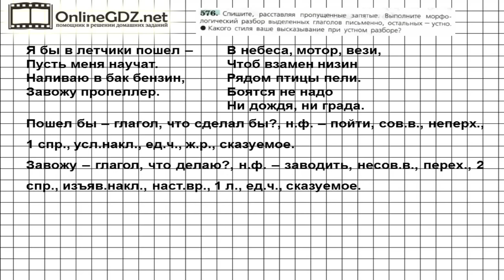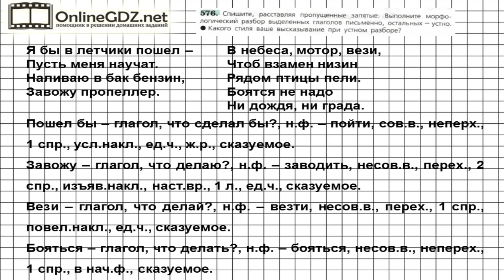Задание № 576 — Русский язык 6 класс (Ладыженская, Баранов, Тростенцова)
В упражнении 576 нужно списать, расставляя пропущенные запятые, выполнить морфологический разбор выделенных глаголов письменно, остальных – устно, определить стиль вашего высказывания. Предлагаем вам посмотреть наше видео с решением.